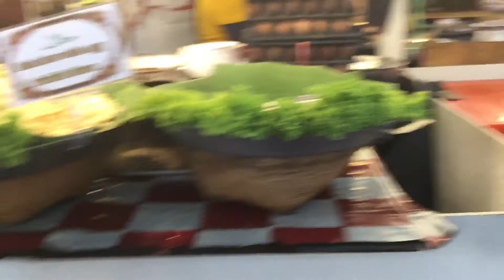Bangkok’s Amazing Food❤️😋 | Tumskikay